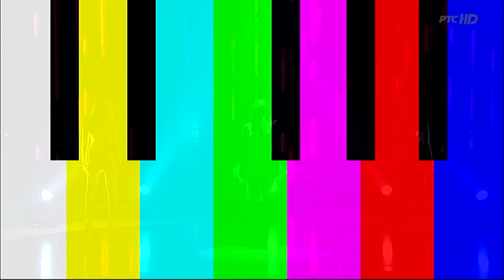Moje 3 - Ljubav je svuda RTS HD HQ (Serbia Eurovision Song 2013) Beosong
Moje 3: Мирна Радуловић, Невена Божовић, Сара Јовановић